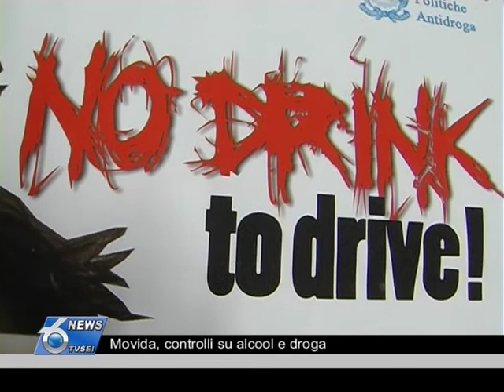Movida, controlli su alcool e droga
A Pescara nei fine settimana scattano i test anti alcool e antidroga delle forze dell'ordine fuori dai locali della movida, con un progetto sperimentale finanziato dal Governo